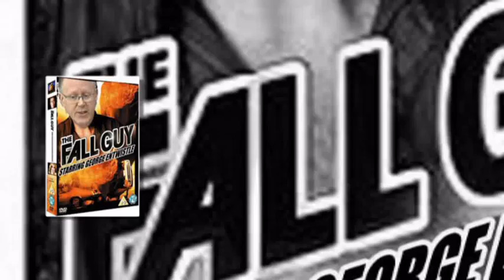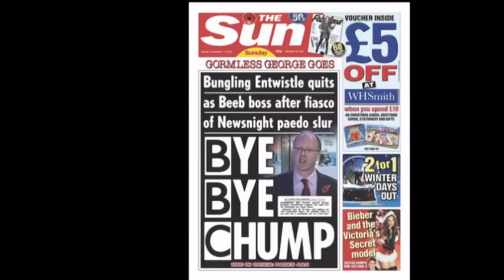George Entwistle - "Who's Sorry Now" - Tribute to a BBC Fallen Director General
A tribute to the brief reign of George Entwistle Director General of the BBC brought down by his handling of the fallout of the Jimmy Savile scandal.

Where will it all end ?

Who's sorry now - well £450k can sort out a lot of life's little problems.